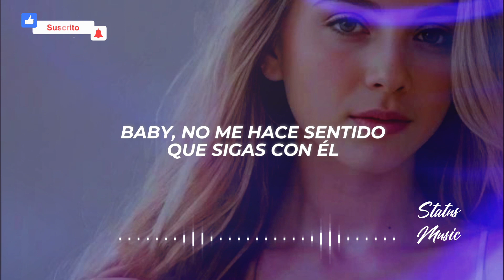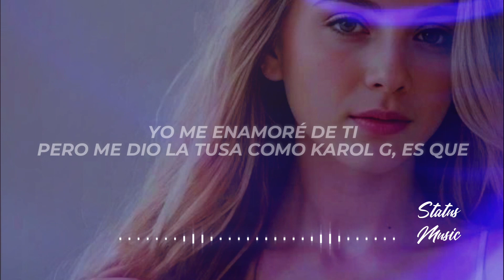Alex Rose - Frío (Letra/Lyrics)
✖ Foto:
🎤[Letra de "Frío"]

[Intro]
D-Note Is On The Beat
The Beatllionare

[Verso 1]
Baby, no me hace sentido
Que sigas con él
Cuando yo soy el que te mojó
Ven, llégale pa' desnudarte
La ropita te queda bien, pero tu cuerpo es un arte
Pega ese booty pa' perrearte (Ah-ah)
Y al oído susurrarte: "Bésame"
Dale aparece

[Coro]
Sabes que yo estoy loco de verte
Pero no te consigo
Tengo frío
Ven y caliéntame
Yo solo quiero contigo
Dime donde estas que quiero verte
Tengo frío (Oh-oh)
Ven y caliéntame
Ven y caliéntame, uh

[Verso 2]
Llevo días pensando en ti
Yo no sé si de casualidad piensas en mí también
Pero si es así, avísame
Sabes que estoy puesto pa' ti otra ve'
Yo me enamoré de ti
Pero me dio la tusa como Karol G, es que
Con ese cuerpo de guitarra
Yo quiero hacer una canción

[Puente]
Dame, dame calor cuando sienta frío
Dime, dime si tú quiere' hacer un trío
Dime, dime si tú quiere' hacerlo

[Coro]
Tengo frío
Ven y caliéntame
Tengo frío (Oh-oh)
Ven y caliéntame
Ven y caliéntame, uh-uh

[Outro]
Yeah, yeah
La Rosa
Yeah
Alex Rose
Yeah, Alex Rose
Yo siempre ando con los Oídos Fresh, bebé